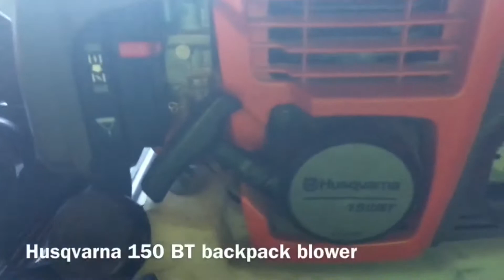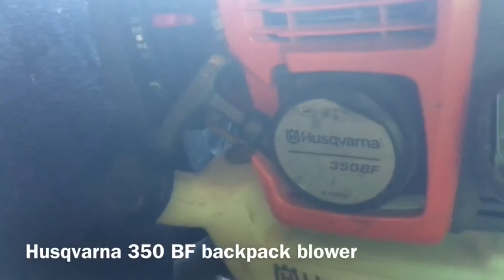SCAG v ride 48 lawn care setup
This was my lawn care setup in 2017